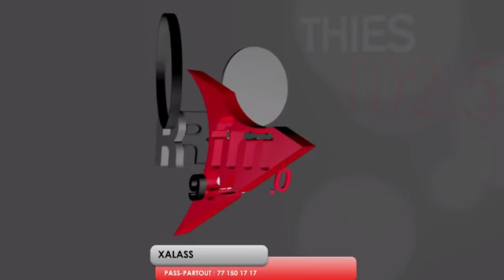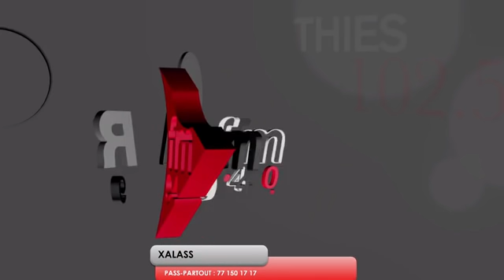KHALASS/XALASS RFM - Pr : ABBA NO STRESS - NDOYE BANE - MAMADOU MOUHAMED NDIAYE - 08 DECEMBRE 2020